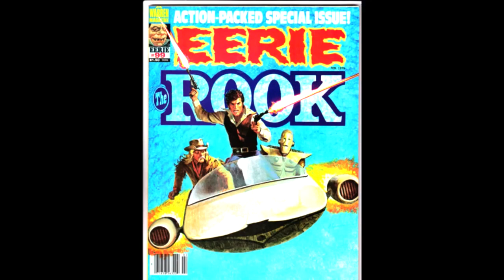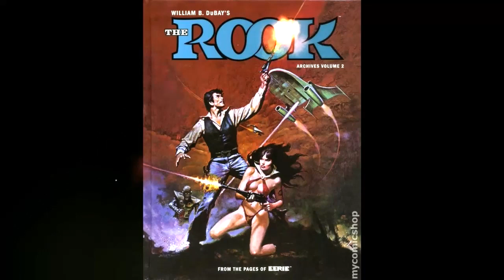The Rook Tribute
I bet the Rook is a movie one day